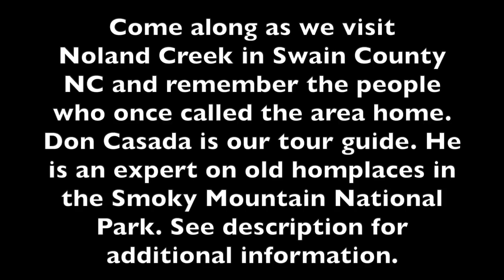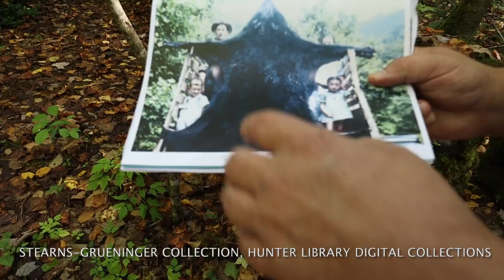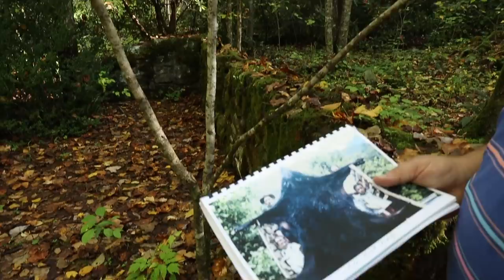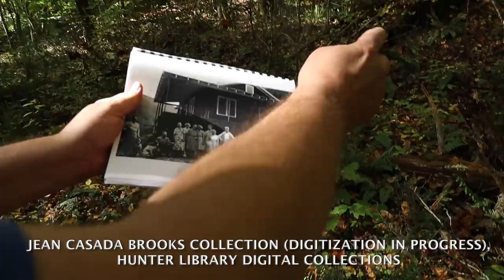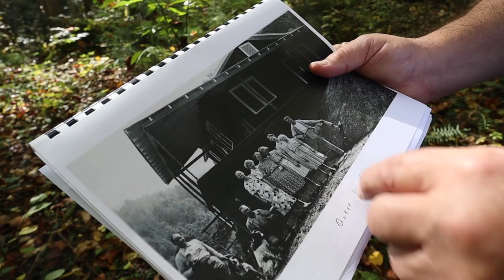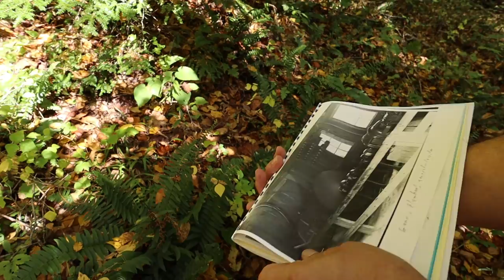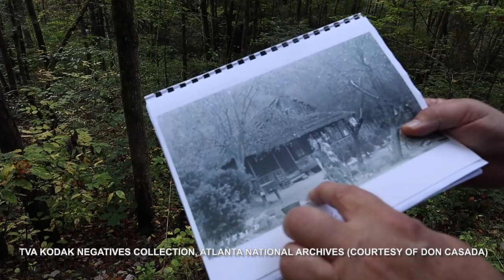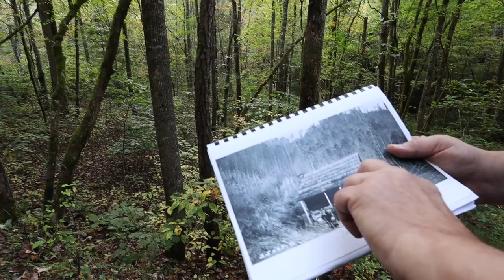Stories of People Who Once Lived in the Great Smoky Mountains National Park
Take a trip with us to Noland Creek in Swain County NC to visit old homeplaces and hear the stories of the people who once called the area home.

Photos used in video:

TVA Kodak Negatives Collection, Atlanta National Archives (courtesy of Don Casada)
WCU's Stearns-Grueninger Collection
Open Parks Network
Jean Casada Brooks collection (digitization in progress), Hunter Library Digital Collections at WCU.

B&W photo at the Woody home are (L-R):
IK Stearns, his dogs Kip and Joe Ghost, Queve Woody, Sr, Chrisine
Thomas Woody (mother of Queve, Sr), Betty Grueninger Stearns (IK's
wife), Nell Shank Leatherwood, unknown girl, Cora Wilson Woody
(Queve, Sr's wife), Miss Jessie Shank and Queve Woody, Jr.  Miss
Jessie Shank and Nell Shank Leatherwood were IK's aunts.
IK is holding a remote in his right hand to take the photo.

To read Don Casada's writings about old homeplaces follow these links:

Robert And Elizabeth Beck Collins – Pioneers Of The Pioneer Church Of The Smokies
Of Mountains, Mountain People, and Mountain Waters That Call Their Children Home
Pearl Cable A Sweet Young Filly From Way Up On Pilkey Creek
Chimneys And Wood Stoves That Were Left Behind – And One That Wasn’t